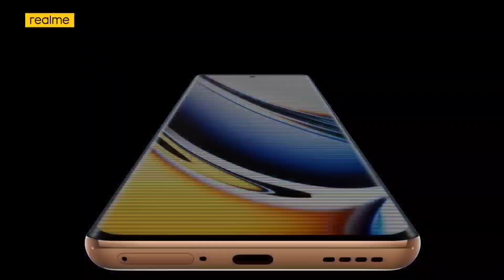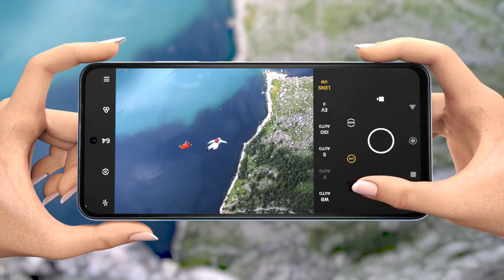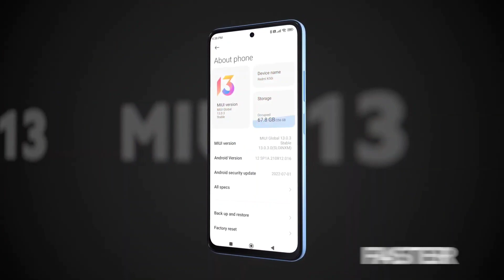Top 3 Best sAmoled Display With 120hz SmartPhones Under ₹20000/- | 4k Ois | SD778G+ 5G[ In August ]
Top 3 Best sAmoled Display With 120hz SmartPhones Under ₹25000/- | 4k Ois | SD778G+ 5G[ In August ]